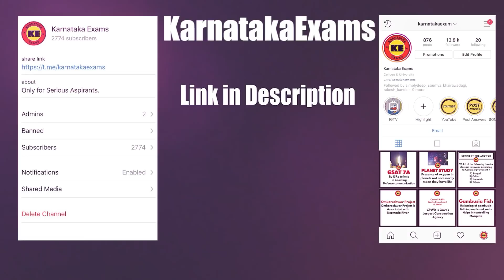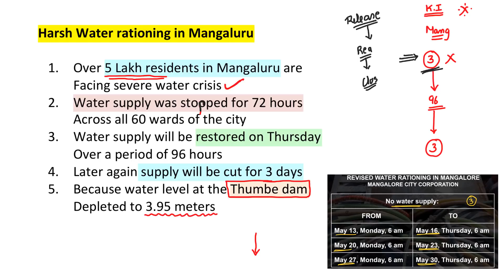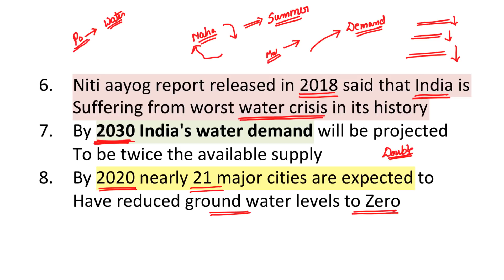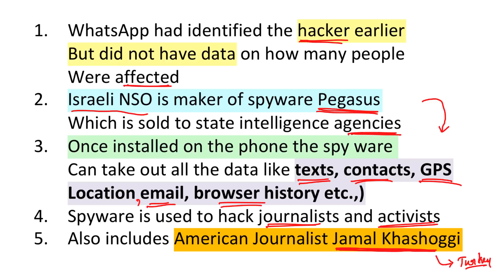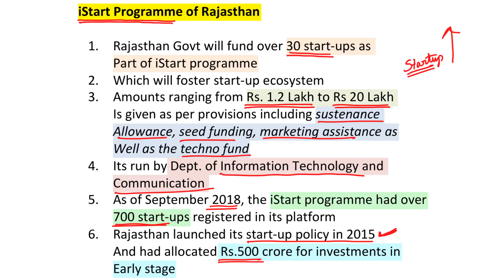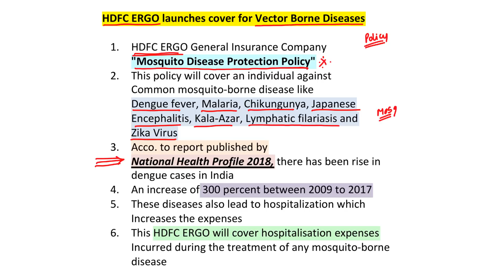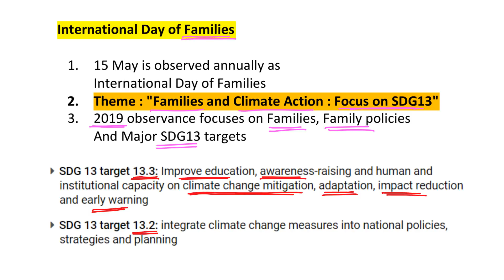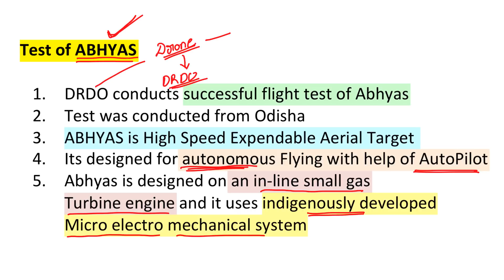ಪ್ರಚಲಿತ ವಿದ್ಯಮಾನ | 16 May 2019 The Hindu Analysis | Daily Newspaper